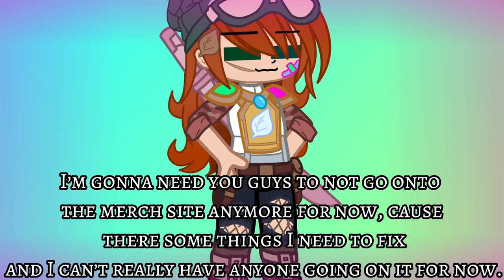Percabeth moments but In Gacha Club (PJO/HOO)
Sorry for the inconvenience, but please, just don’t go onto the site for now!